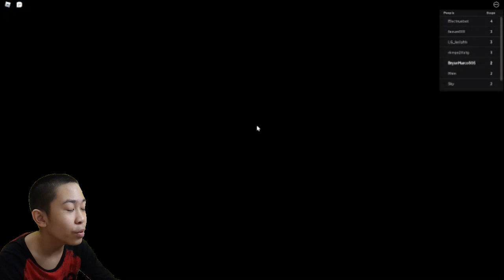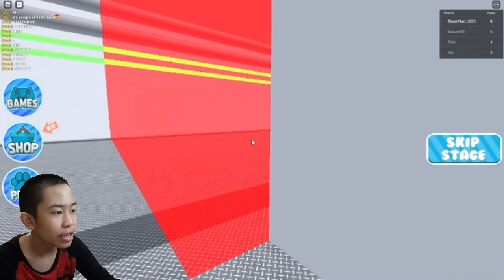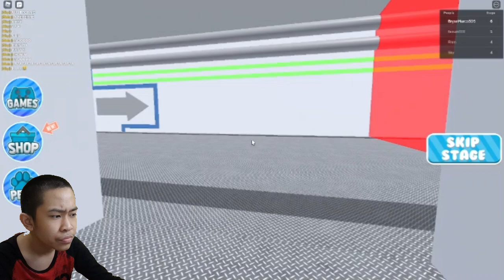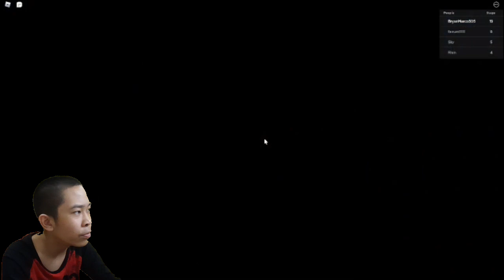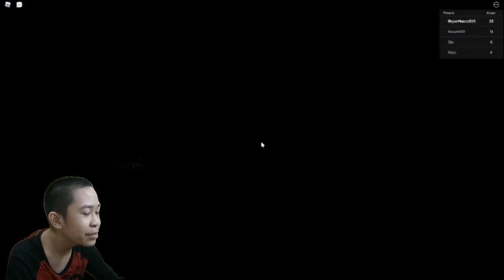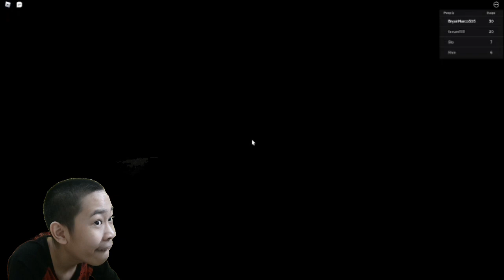The museum is infected !! - Roblos escape The Museum Obby